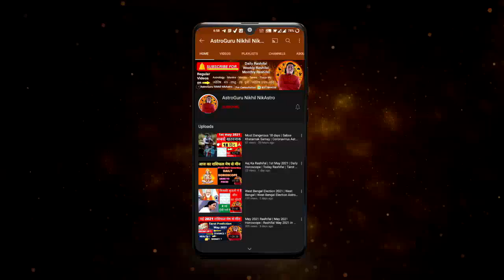Tula Rashi September 2022 | तुला राशि सितंबर 2022 राशिफल | LIBRA Horoscope September 2022 love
- तुला राशि प्रेम अगस्त सितम्बर अक्टूबर 2022|Tula Rashi Love life August 2022|Tula Rashifal|Libra
- 💕♎ Libra (Tula) Love Tarot Reading | September 2022 | तुला राशि लव लाइफ़ | Love & Relationship
- Tula Rashi september2022 Libra Horoscope Prediction 2022

Time stamps -
00:00 - intro
00:21-  TULA Rashi SEPTEMBER 2022 Rashifal
01:16 - general predictions / Yog
05:06 - career rashifal
08:40 -  business rashifal
12:20 – Investment / finance / expenses rashifal
15:30 - love rashifal
18:46 - married life rashifal
21:22 -  student rashifal
23:54 - health rashifal
24:48 - Jyotish upay
career rashifal
 business rashifal
 money/ wealth rashifal
 love rashifal
 study rashifal
 medical  astrology
 health rashifal